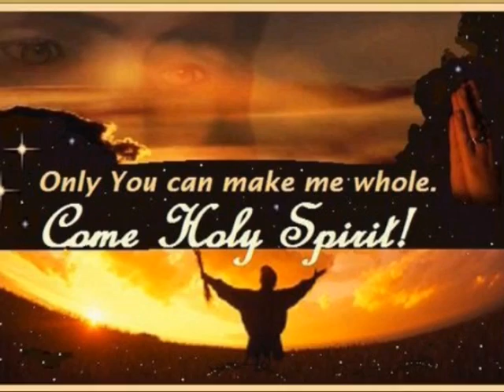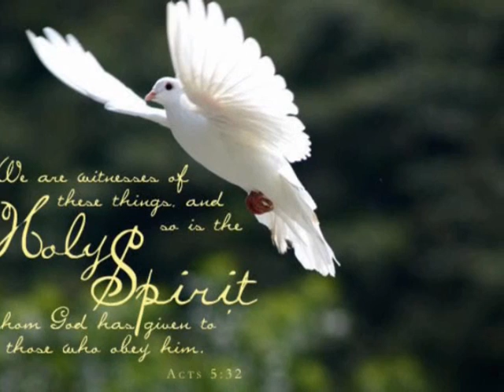Come Holy Spirit fall on me now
recently this song really hit me...i usually hear this song more than ten times a day...Very nice song..